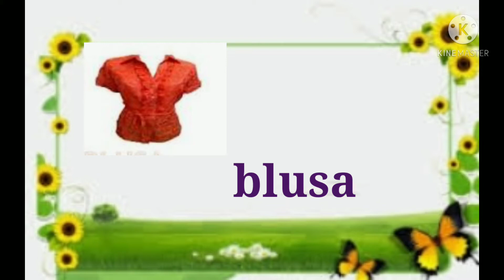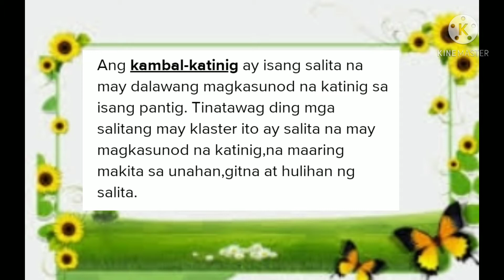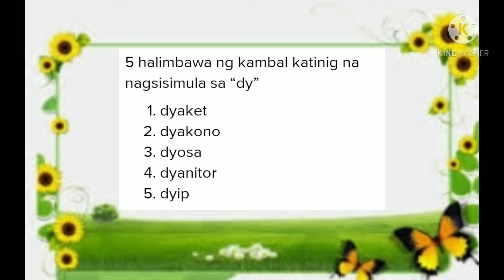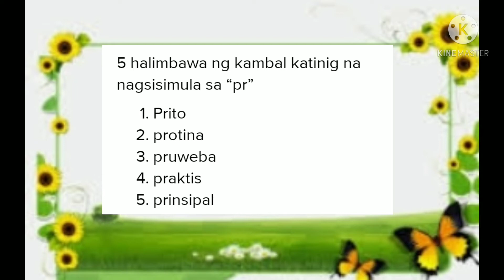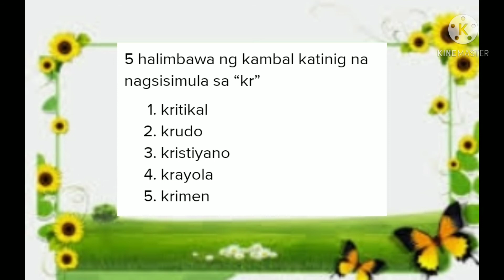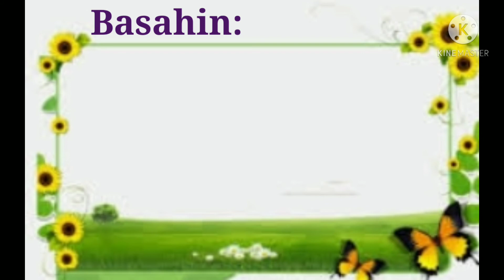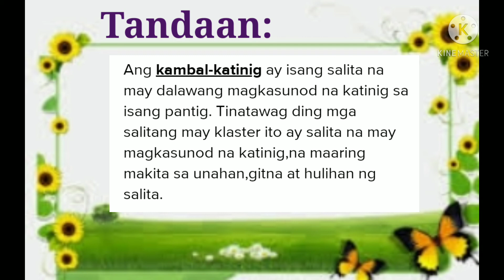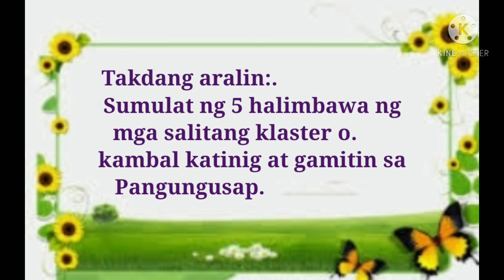Filipino Kambal katinig o klaster #217